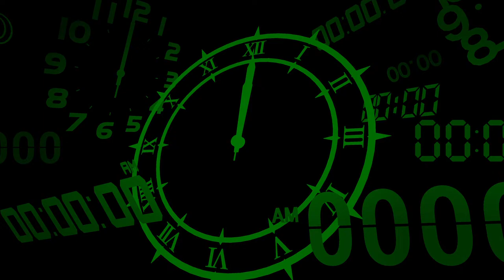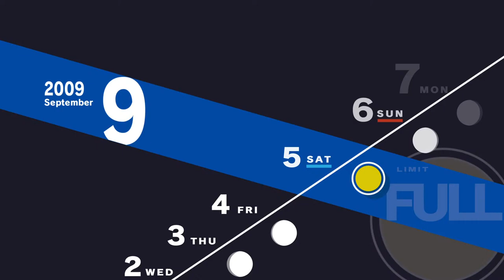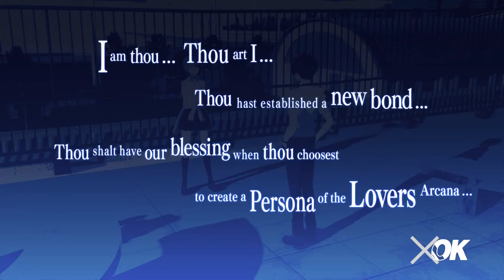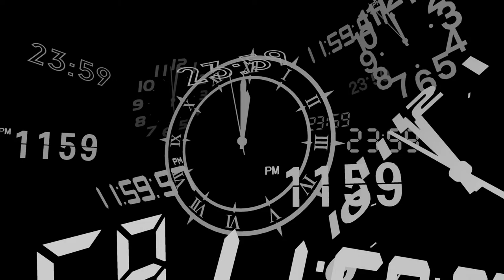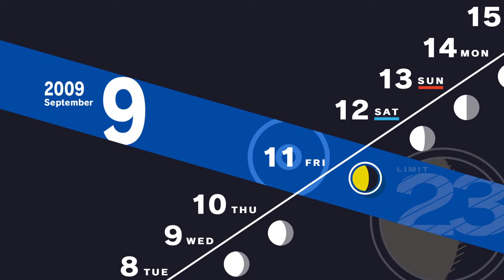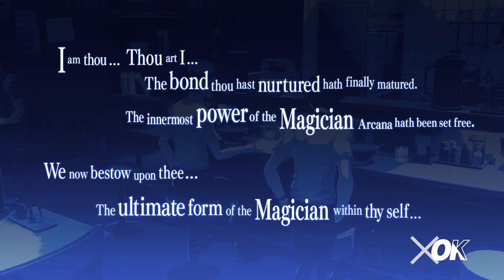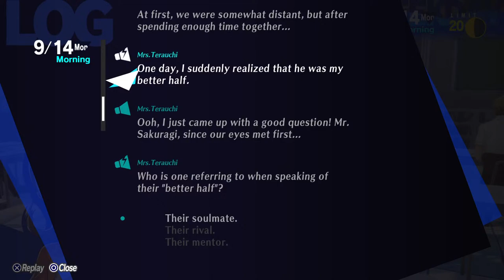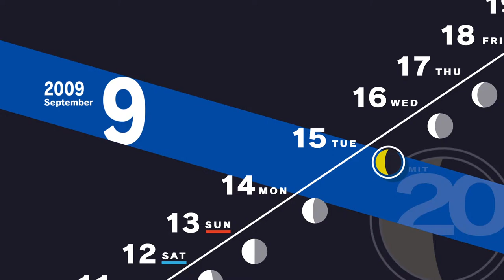Goon Moon and Junpei da man